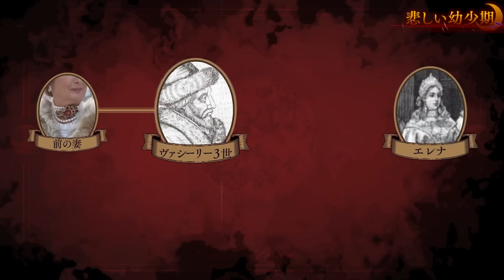【狂人】息子と虐殺を鑑賞...ロシア最恐暴君「イヴァン4世」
【今宵の動画のあらすじだゾッ！】
諸君はロシアの歴史上”最悪”と云われる権力者をご存知だろうか...？
逆らう者をことごとく殺し、暴君と恐れられた皇帝イヴァン４世だ...。
そんな彼は、病的なほどの嗜虐趣味を持ち、拷問で苦しむ民を笑顔で眺めていたんだゾッ...！